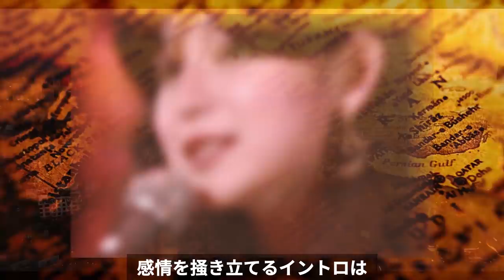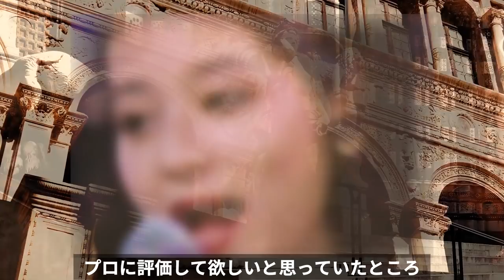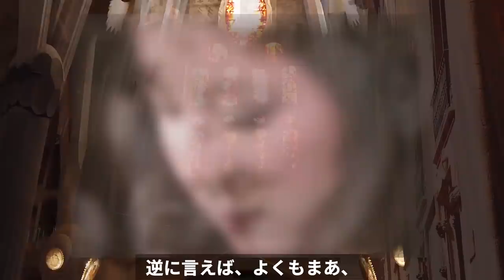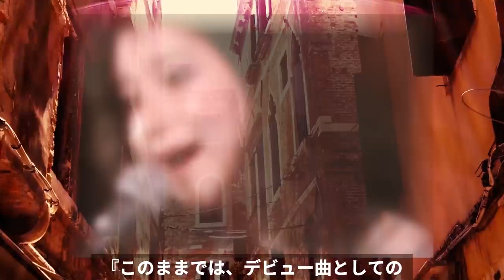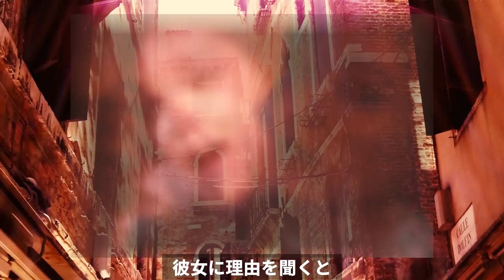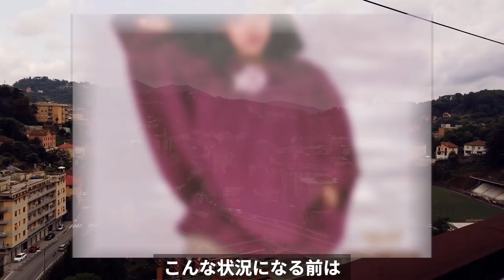久保田早紀が芸能界からいなくなった理由に一同驚愕！『異邦人』なんかと吐き捨てた現在の姿に涙が止まらない！？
『異邦人』すぐにあの曲のことを思い出す人は案外多いのでは
ないでしょうか。
感情を掻き立てるイントロは何年たっても頭から離れませんよね？
久保田早紀さん。最近、まったくお見かけしません。
どうされているのでしょうか気になったので調べてみました。

久保田早紀が芸能界からいなくなった理由に一同驚愕！

斉藤慶子 笑顔の裏の宿命に一同驚愕！その都市伝説に野口五郎や宮崎美子までもが...

浅野ゆう子が結婚しなかった理由に涙が止まらない!?『ごめんなさい』と許しを請う相手に一同驚愕!!

元SM〇P中〇正広の飯島愛は生きている！！ 中〇正広さんと霊能者・木村藤子さんだけが知っているあの時の言葉の意味とは！？

西城秀樹の知られていない異能がガチでヤバかった...某有名女優に『兄貴』と愛され続けたとある理由に一同驚愕!!